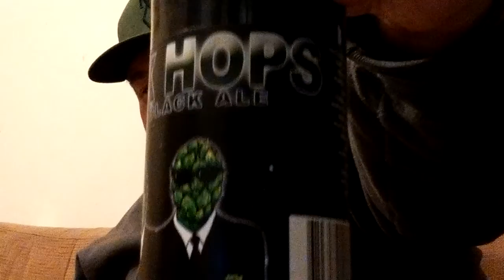Beer Here Dark Hops Hoppy Black Ale. 8.5% abv.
Beer Here from Denmark. Their legendary beer Dark Hops. Hoppy Black Ale. 8.5% abv.